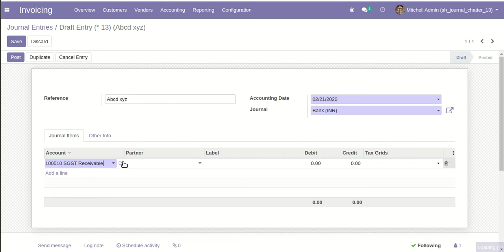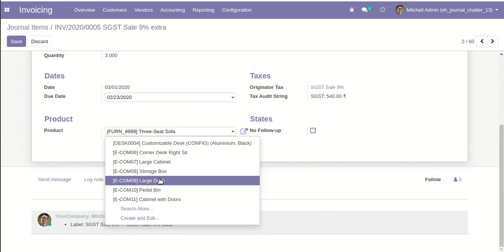Journal Chatter, Journal Chatbot Odoo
About Module:

Sometimes it's different to track journal history so this module help to track journal changes in history. You can add Chatter for journal entry/item. In the chatter, you can track account changes, amount, stages, label, product, etc. Chatter provides all history and changes that done in journal entry/item.

Features:

1) Easy to add chatter in journal entry/item.
2) When the product, the amount, the payment status will change or any new entry creates, it will show in a journal entry chatter.
3) When the product, due date, no followup & the label will change create it will display in journal item chatter.
4) You can manage long term history.
5) You can communicate with your accountant or a responsible person using chatter.
6) You can communicate using log, note, email & message.
7) No special configuration required, install it, use it.
8) This module saves your important time.
9) It reduces human efforts.